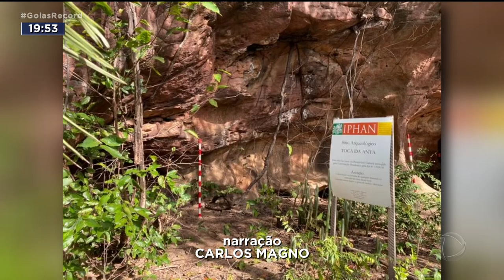NOSSA HISTÓRIA: SÍTIO ARQUEOLÓGICO TEM MAIS DE 3.500 ANOS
PESQUISADORES DO IPHAN DESCOBRIRAM QUE UM SÍTIO ARQUEOLÓGICO, EM MONTES CLAROS, TEM MAIS DE TRÊS MIL E QUINHENTOS ANOS.